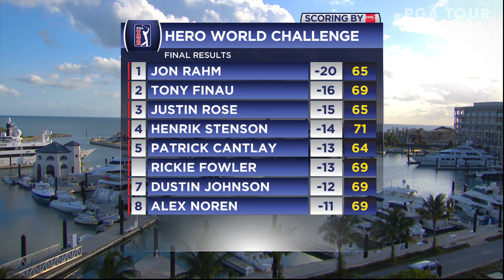Highlights | Round 4 | Hero 2018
In the final round of the 2018 Hero World Challenge, Jon Rahm cards a 7-under 65 to earn his third career win on the PGA TOUR.

The Hero World Challenge takes place at Albany in The Bahamas for the fourth consecutive year. Tournament host Tiger Woods welcomes an elite field that includes Dustin Johnson, Justin Rose, Bryson DeChambeau and 2017's winner Rickie Fowler.